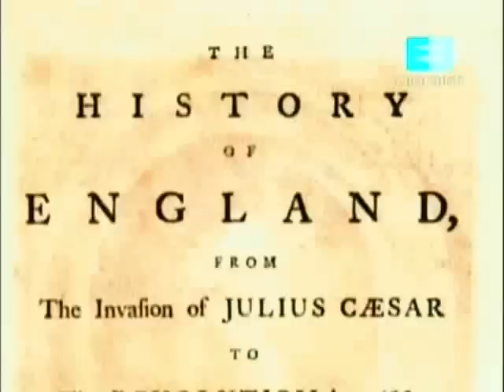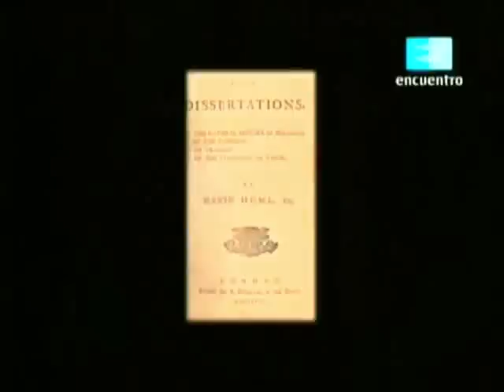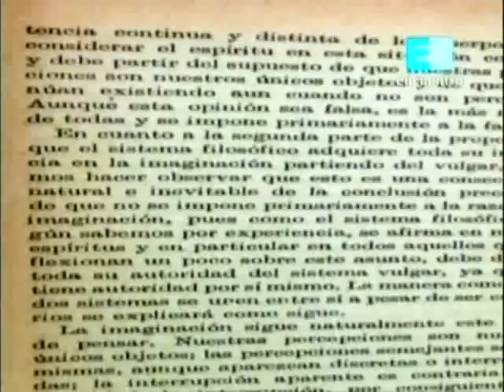Documental. La Aventura del Pensamiento sobre David Hume 3 de 3. Por Fernando Savater.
Documental.- La Aventura del Pensamiento. Por.- Fernando Savater. Sobre.- El famoso filósofo David Hume.
Pocos filósofos son capaces de explicar con la sencillez y claridad de Fernando Savater la vida y obra de los principales pensadores que fueron fundamentales para estructurar la moral y la ética de Occidente. Con su habitual agudeza, ofrece conceptos que permiten al lector introducirse e interesarse por nombres, ideas y formas de entender la vida profundamente enraizados en nuestra cultura. La aventura del pensamiento presenta así, tanto para principiantes como para lectores avezados en filosofía, el legado de algunos de los filósofos más importantes de la historia de la humanidad: Platón, Aristóteles, Shopenhauer, Marx, Sartre, Nietzsche, Adorno, Foucault, Spinoza, Descartes, Locke, Unamuno, Ortega y Gasset, entre otros. Savater demuestra su forma de entender la divulgación del pensamiento, sin temores de ningún tipo y echando mano a los medios de comunicación masiva. Así genera nuevamente una serie de televisión, que luego se transforma en un producto editorial, convirtiéndonos a todos, televidentes y lectores, en aventureros del pensamiento, algo que parece cada vez más original.

La obra de Savater, siempre lúcida y polémica, arremete esta vez con el origen de las ideas que formaron la cultura occidental. La aventura del pensamiento es un libro imprescindible para entender el espíritu de nuestro tiempo.